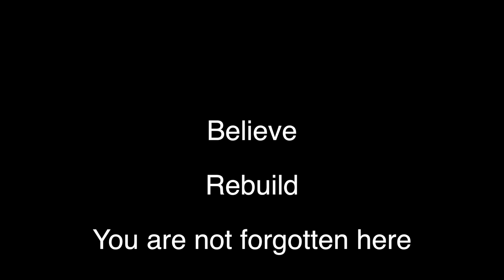Wallflower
Sound track version